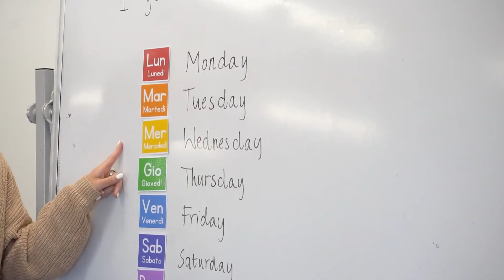Languages - Days of the Week in Italian